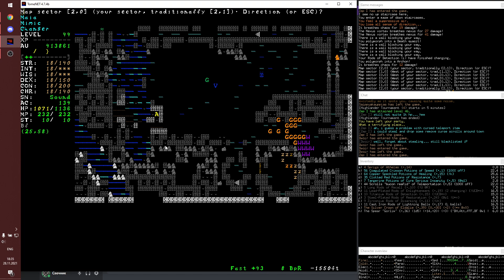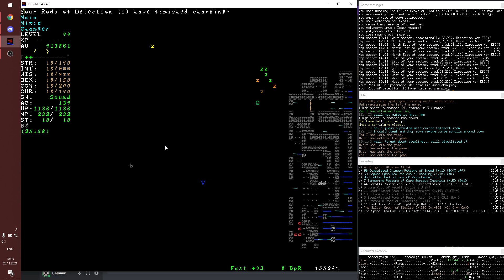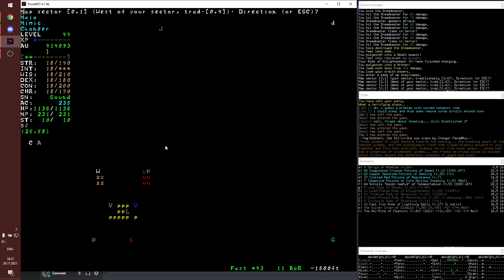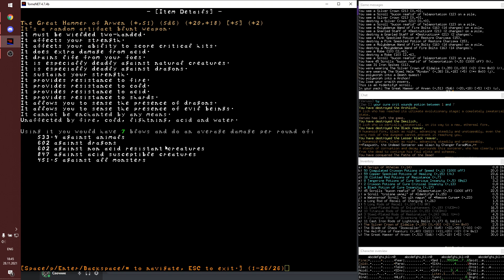TomeNET | New mimic in the Paths of the Dead